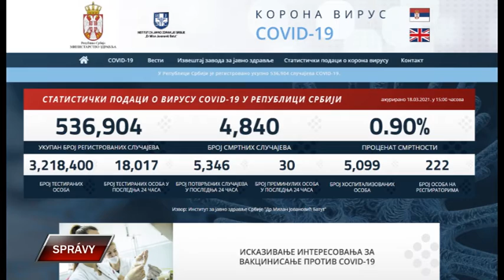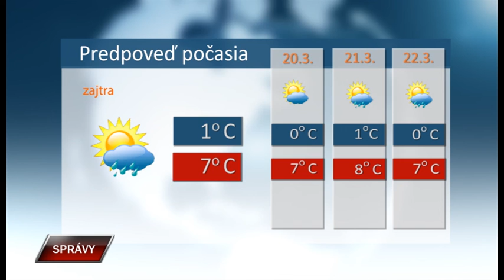Spravy 18 3 2021